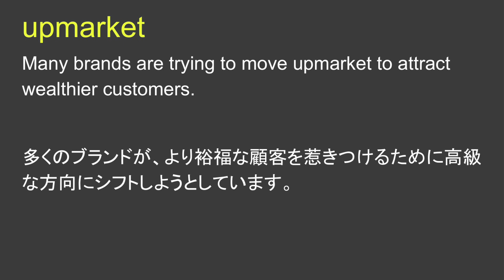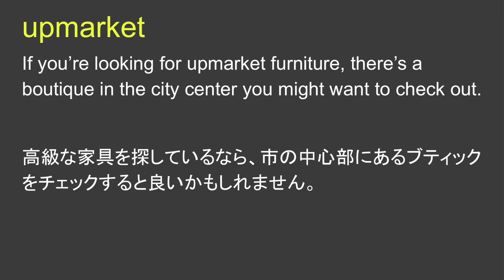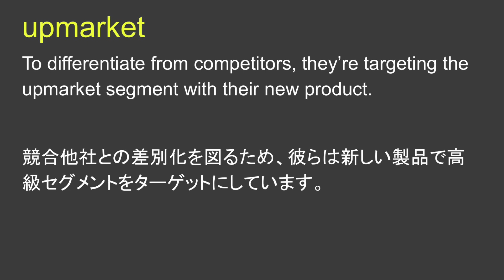upmarket 高級市場向けの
upmarket 日本語なし